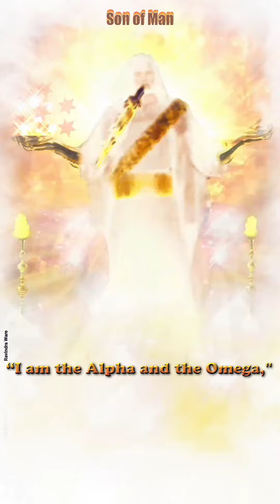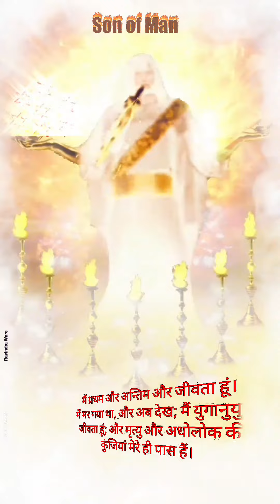The Key of Heaven.... Revelation chapter 1#jesus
jesus bible christan book of revelation..@ravindraware8132 Revelation 1:17-20 And when I saw him, I fell at his feet as dead. And he laid his right hand upon me, saying unto me, Fear not; I am the first and the last
I am he that liveth, and was dead; and, behold, I am alive for evermore, Amen; and have the keys of hell and of death.
Write the things which thou hast seen, and the things which are, and the things which shall be hereafter;
The mystery of the seven stars which thou sawest in my right hand, and the seven golden candlesticks. The seven stars are the angels of the seven churches: and the seven candlesticks which thou sawest are the seven churches.